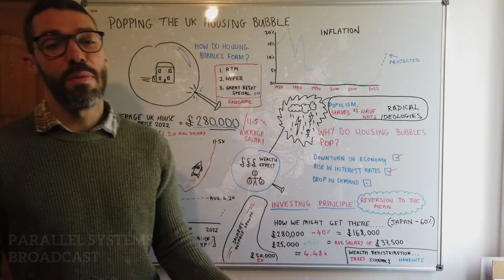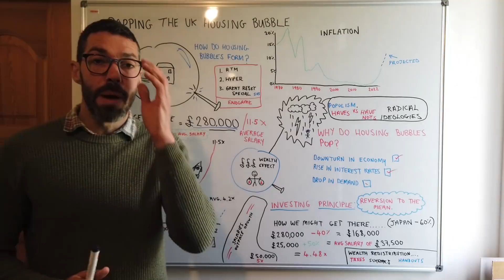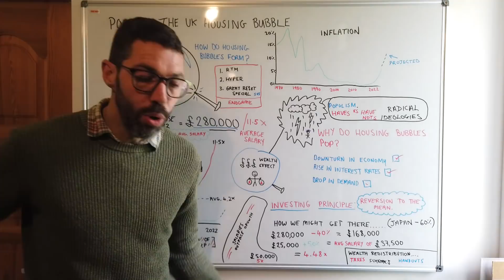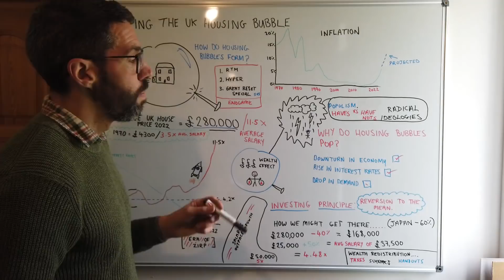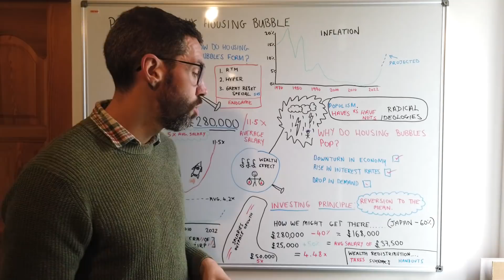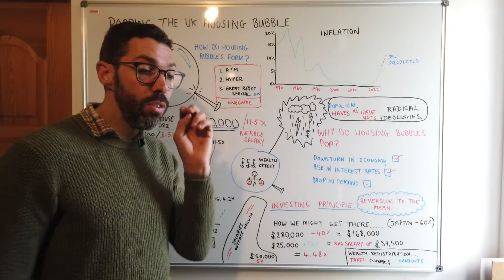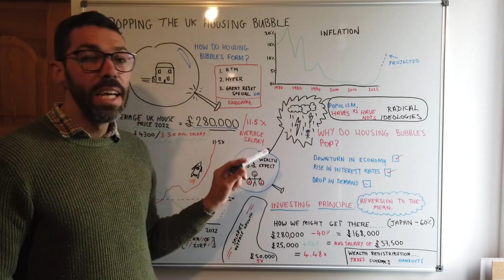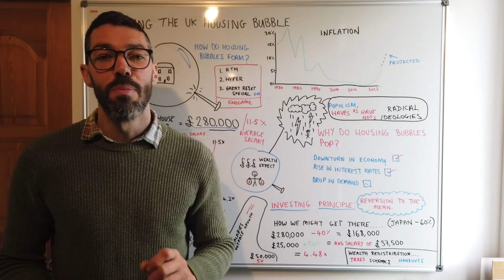UK Housing Market WILL Crash....Here's Why!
In today's video I take your through a whiteboard presentation showing you exactly why the UK housing market is in a massive bubble and importantly, 3 different ways this could play out in the coming years. Hopefully this will answer the question is now a good time to buy property in the UK?